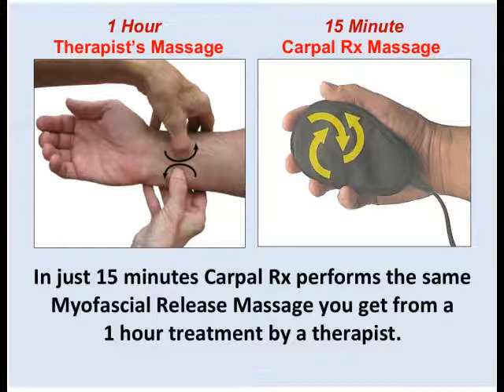Client Results of Carpal Rx Massage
Medical coding specialist Onekka finished using her Carpal Rx therapy to get rid of her severe carpal tunnel syndrome. By 7 weeks her video review was amazing - and by 8 weeks she was totally free of pain, tingling, and numbness. She regained the use of her hands.  In her review, she says she has finally regained full use (strength and dexterity) of both hands.
     Onekka's face alone tells the story, and it's the best testimonial about how well a Carpal Rx treatment works. There's nothing like a customer who is pain free... her carpal tunnel symptoms are totally gone, and there's no more carpal tunnel syndrome thanks to Carpal Rx.